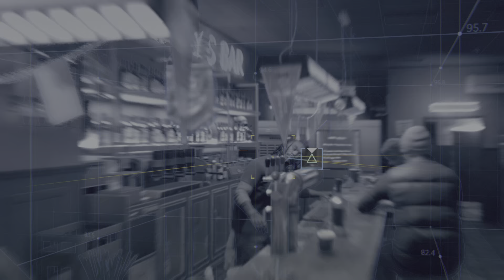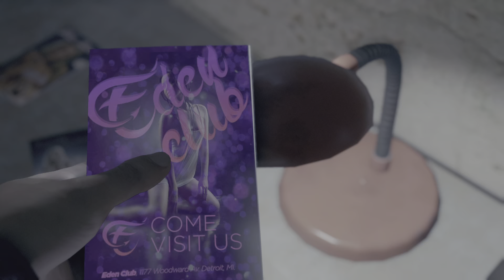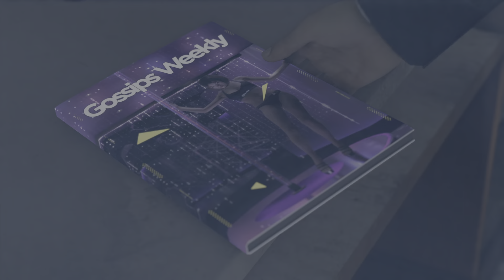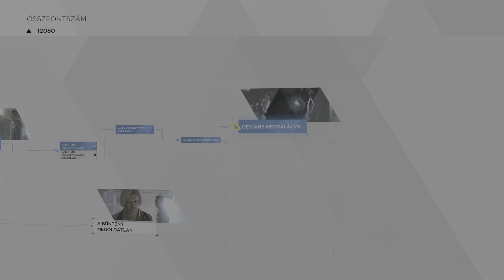Detroit: Become Human (Legyél Ember): Társak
Old meg a bűnügyet